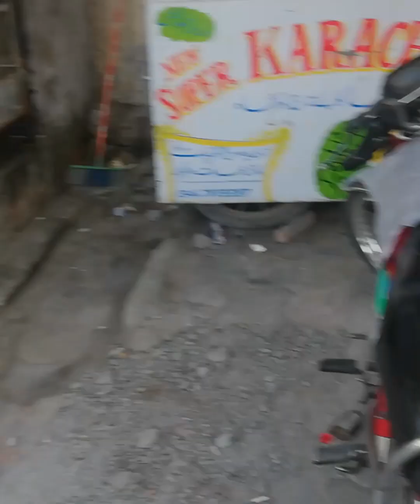Alto coure cultus ka timing missing starting and fuel fault urdu/hindi